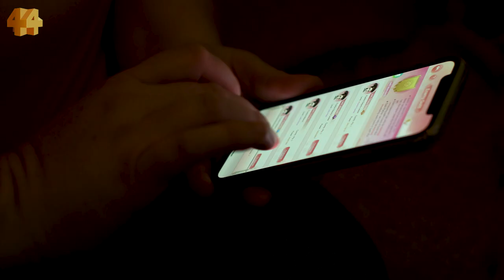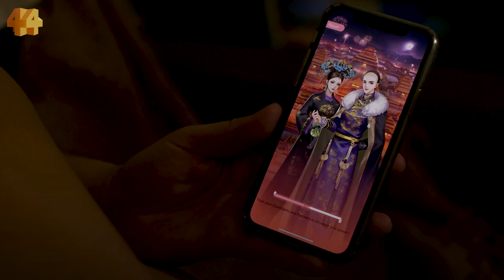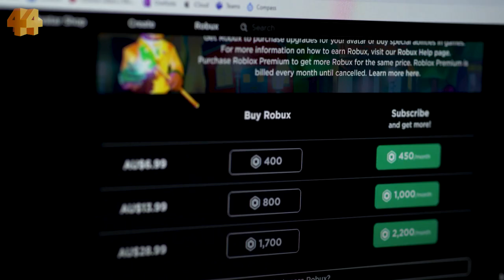Kat spent $4,000 on a free-to-play mobile game. She says she was manipulated | Four Corners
In one year, student and mother of two Kat McDonald spent $4,000 on free-to-play mobile game, Legend of the Phoenix.

She said the realisation was “mind-blowing”.

“I felt a little bit sick. I felt a bit scared to tell my husband because we share funds in our house. I felt like that was money that the family could have spent. And I hadn’t even noticed that I’d spent anywhere near that much.”

Kat said she realised she was being manipulated by the game.

And now, she’s calling for better regulation of in-app purchases.